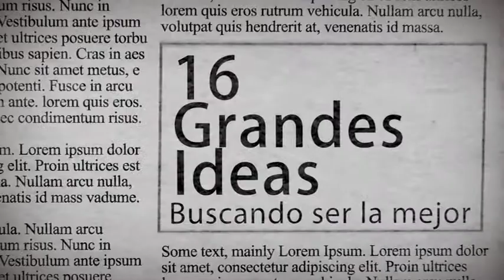LA NUBE MICROSOFT reality show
Promo de reality show disenado para microsoft,